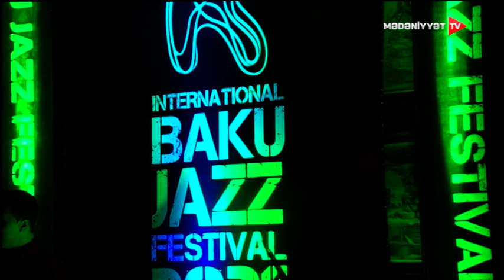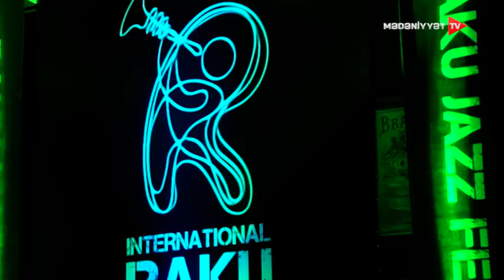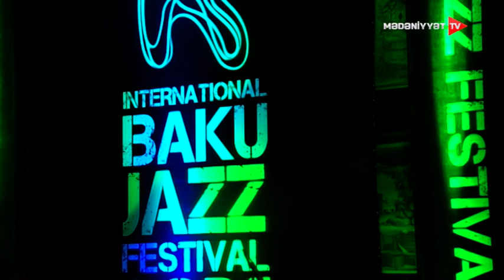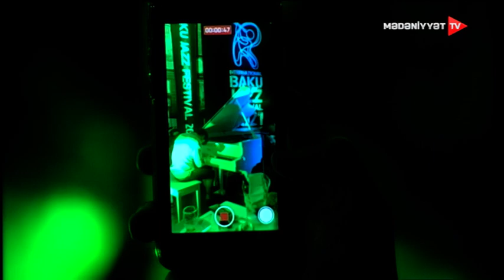Bakı Caz Festivalı - Dock In Absolute